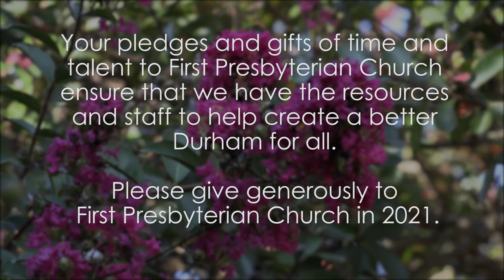Stewardship - Julio Manceras